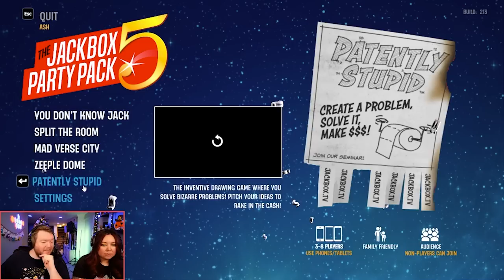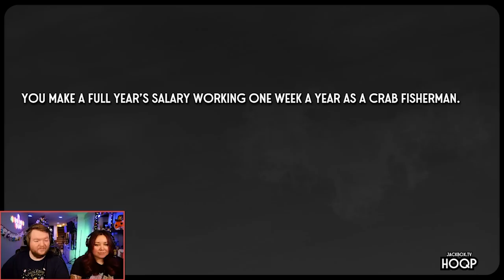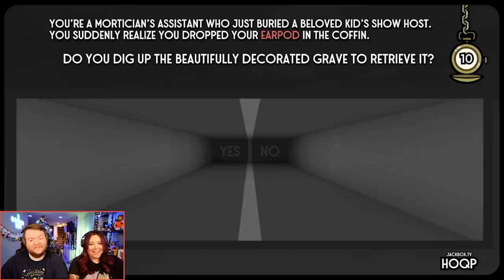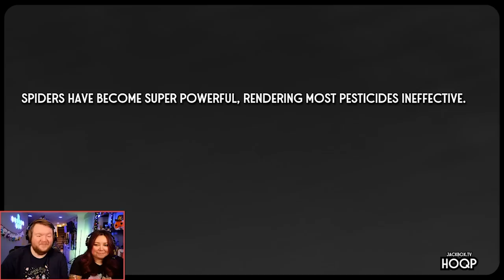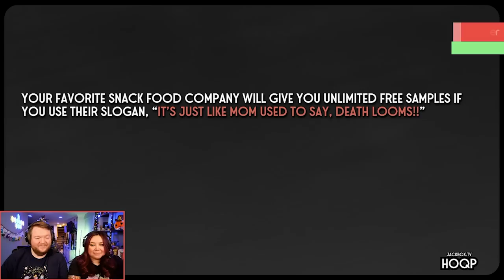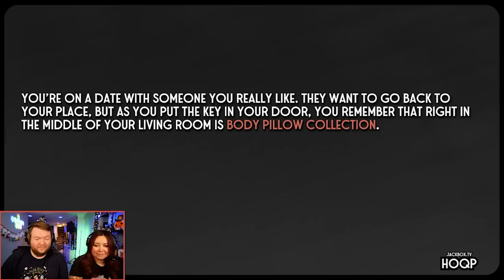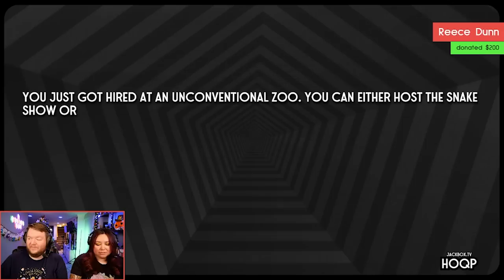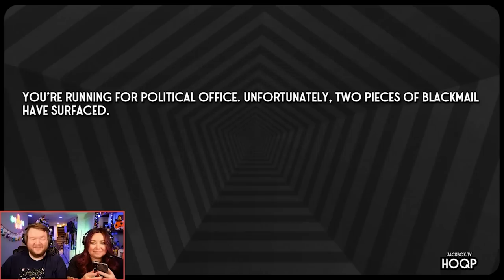An Itsy-Bitsy Problem - Split the Room (Jackbox Party Pack 5 Gameplay)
Stumpt plays Split The Room in the Jackbox Party Pack 5! It's all about creating answers that not everyone will agree with. You want to... split the room.